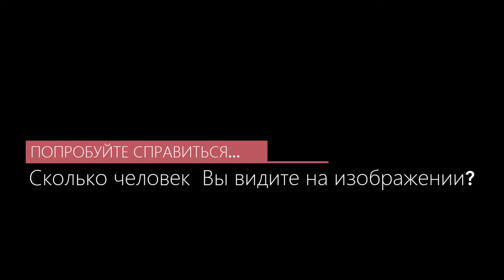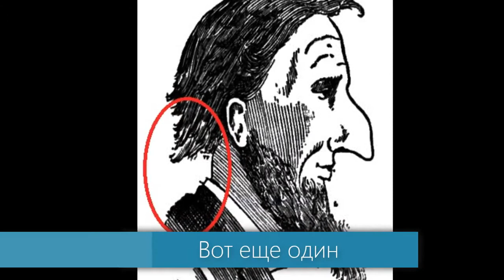Оптические иллюзии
Три оптических иллюзии